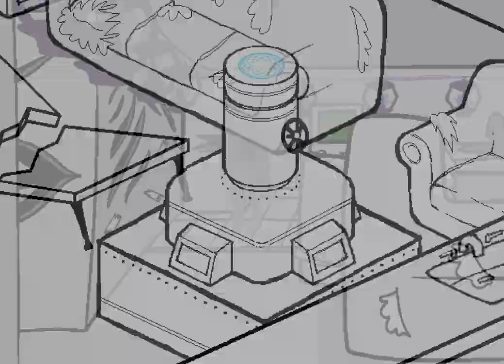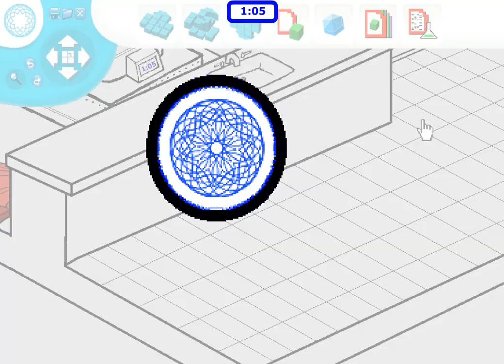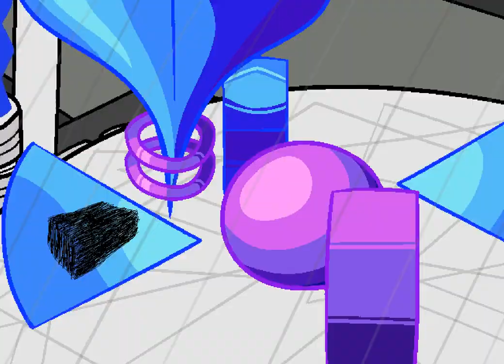Synodic Reboot - [S] Zariyah: Vanquish.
After four months of work (and an unspecified percentage of procrastination), it is finally complete.